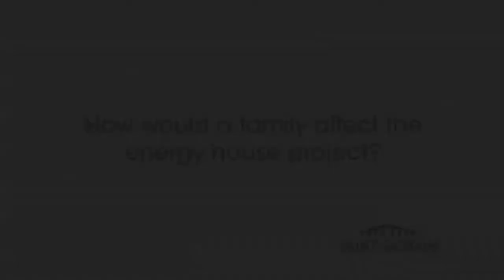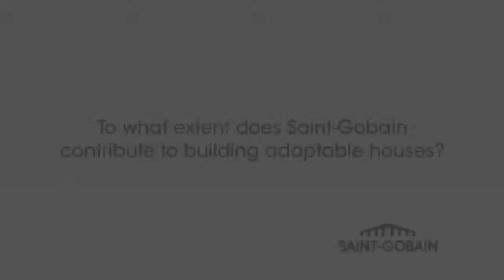An Evening with Saint-Gobain's Didier Roux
Didier Roux, Saint-Gobain's Vice President of Research and Innovation, presented to a packed audience at our Innovation Centre in London in March. Watch this video to see the highlights of the evening and some of the questions from the audience.